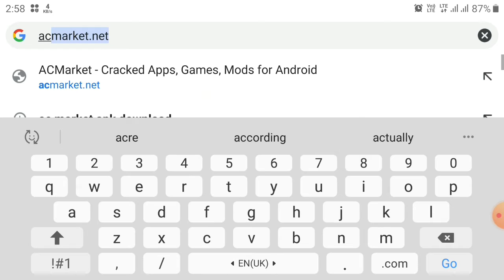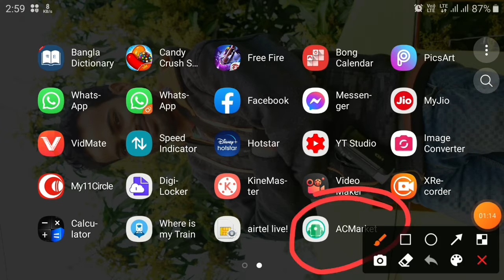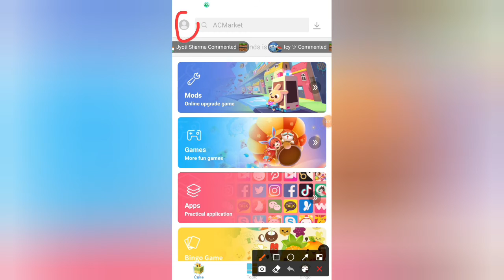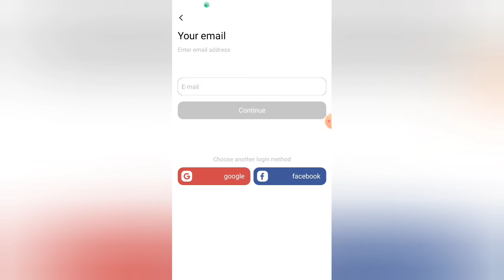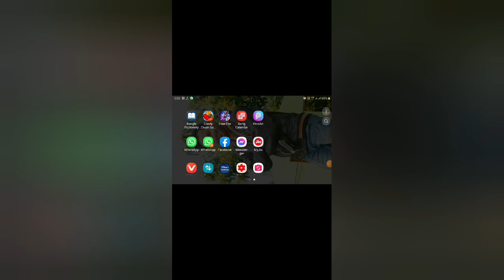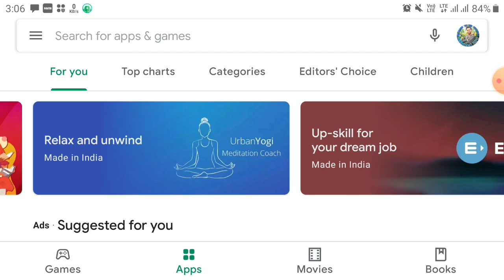New trick 2021 ।। How to download kinemaster, powerdirector (premium) and PicsArt (Gold)For Free 😃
All the topics of Android mobile are discussed in my channel and the general knowledge of all the Android apps is very easy. Any problems of android and android apps are resolved. The functions of any Android apps are presented to the public. The general people can learn something about this. Every day new video is upload to my channel.

How To Download (Kinemaster & Picsart) Mod without Watermark۔۔۔& unlocked Gold premium Version

How to download Picsart,lightroom & kinemaster all premium For free

All about YouTube. Share anything interesting & entertaining realted to YouTube.

যদি Social Media  ব্যাবহার করে থাকেন ।।আমি অনুরোধ করবো তোমাদের , এই  ভিডিও টি একটু সময় নিয়ে দেখুন ।।

How to stop peoples to sending messages on Facebook without block।How to stop tagging me on Facebook

How To Chat On WhatsApp Without being Online and Without Updating The Last Seen।। Secret Tricks।।